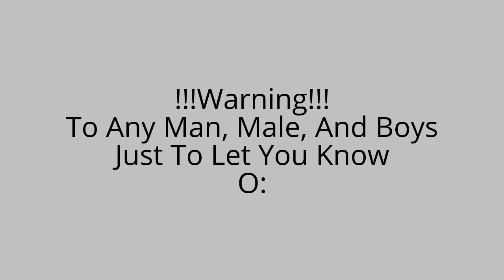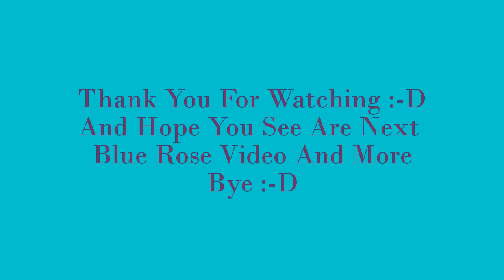Wizard101 Wolf - Girls Know How To Fight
Never That I Thought Girls Would Take Over My Video O: ..!?!?!?!?!?!?!?!?!?!?!?!?!?!?!??!